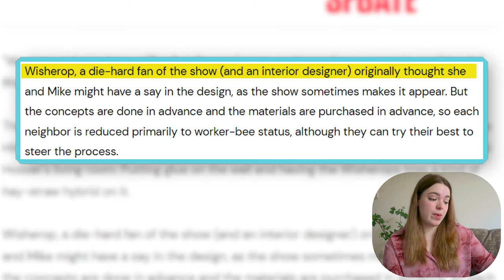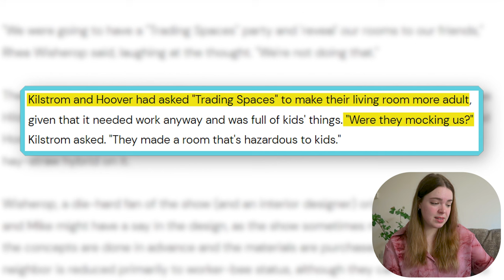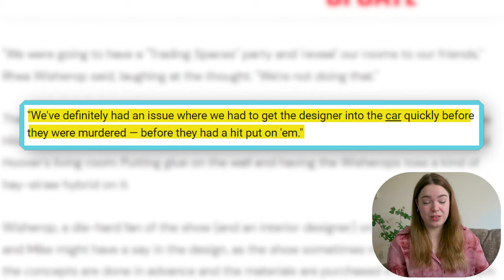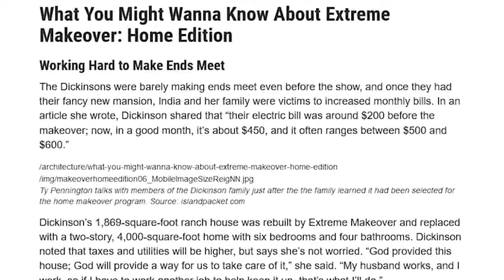This Home Reno Show Destroyed People’s Homes… And are Proud of it!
Trading Spaces was a unique home renovation show from the early thousands because, unlike other reno shows, they didn't care if you liked it or not! Plus we discover one of the worst designers in the history of television, Hildi Santos.